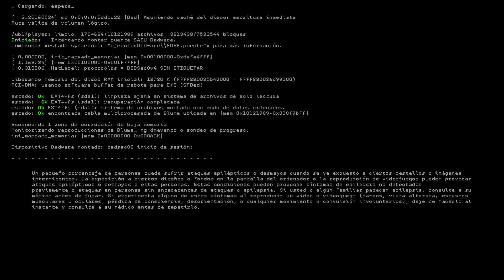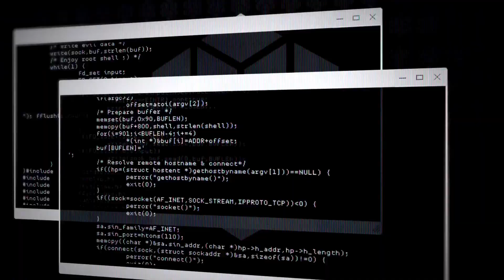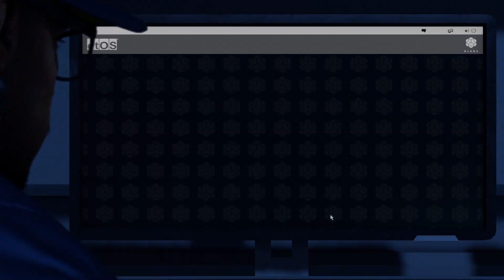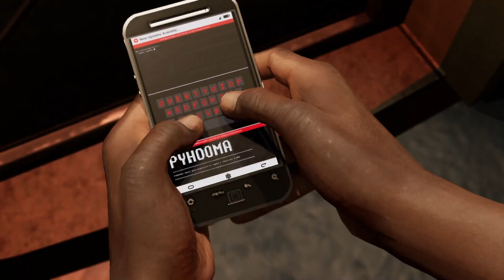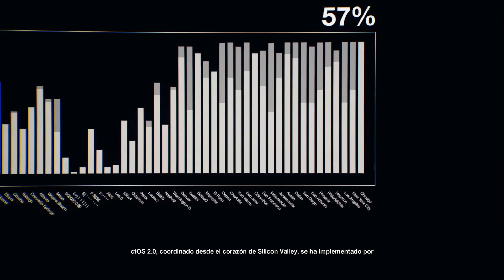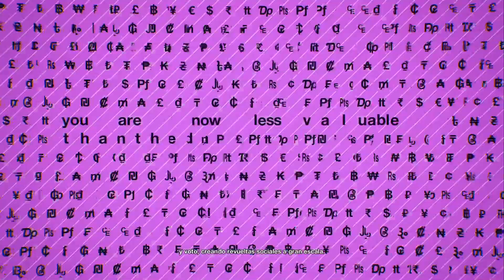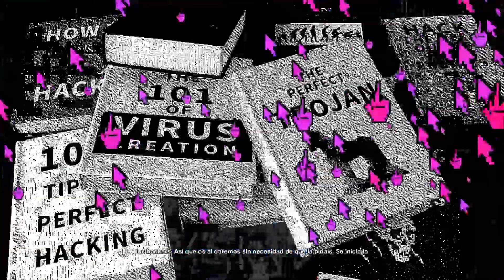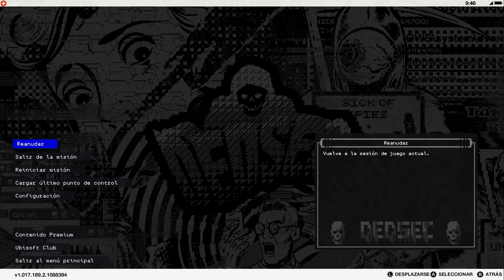Woke dogs - Día 1